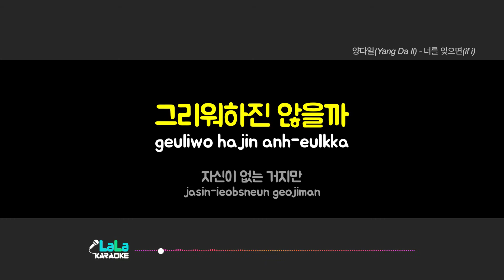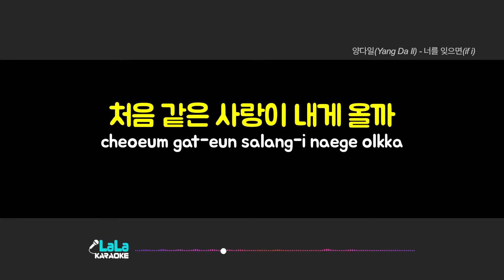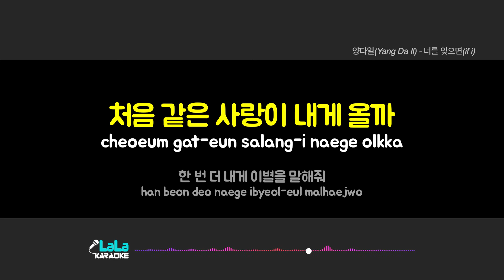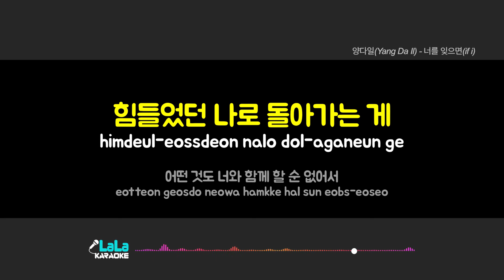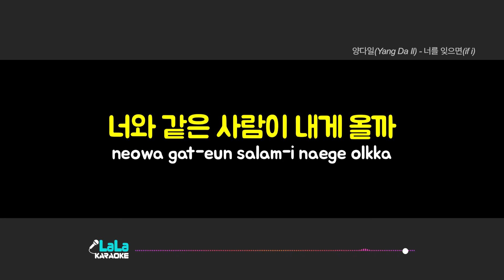양다일(Yang Da Il) - 너를 잊으면(if i) (여자키 Female) 노래방 Karaoke LaLa Kpop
양다일(Yang Da Il) - 너를 잊으면(if i) 노래방 karaoke

양다일(Yang Da Il) - 너를 잊으면(if i) 노래방